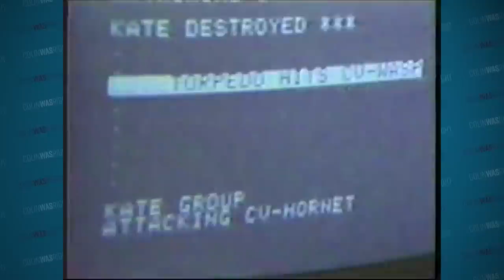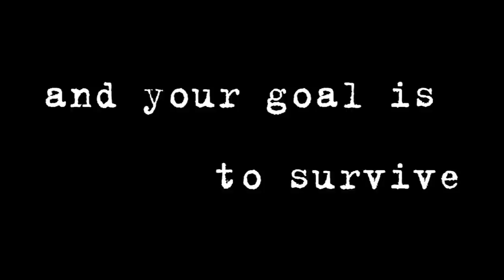There Are Too Many Games - Colin Was Right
On this week's Colin Was Right, Colin makes the argument for significantly reducing the number of releases on PlayStation 4 and Xbox One in order to avoid Sony's and Microsoft's marketplaces suffering the same fate as iOS, Android, and -- to a lesser, yet growing degree -- Steam.